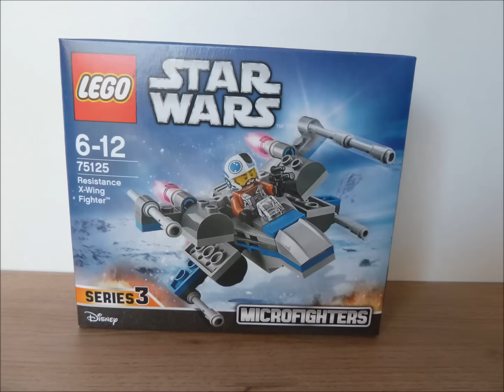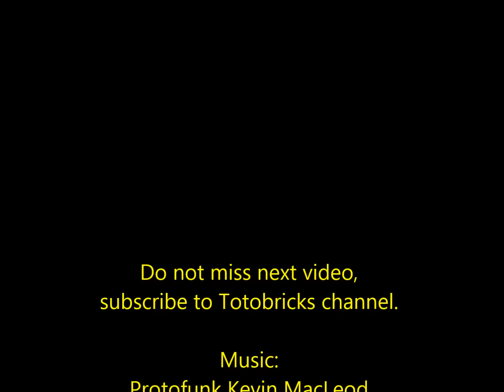LEGO 75125 LEGO STAR WARS 2016 Resistance X Wing Fighter Microfighters Series 3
LEGO STAR WARS 75125 Instructions video.

Music;
es/by/3.